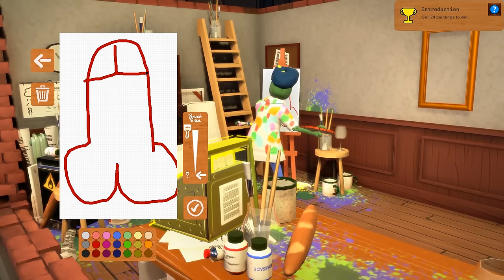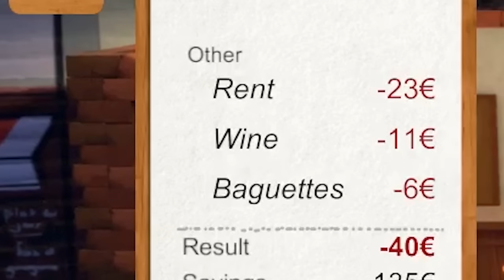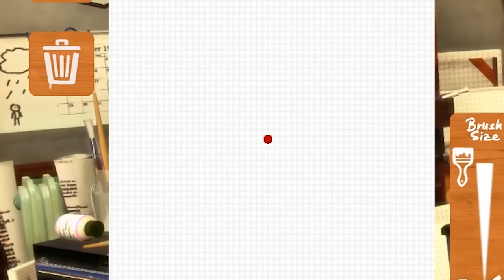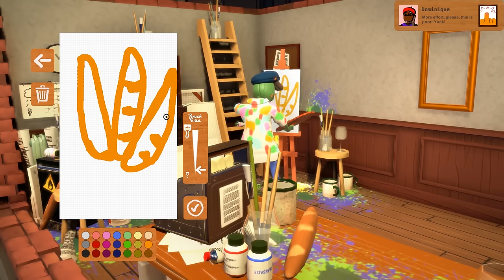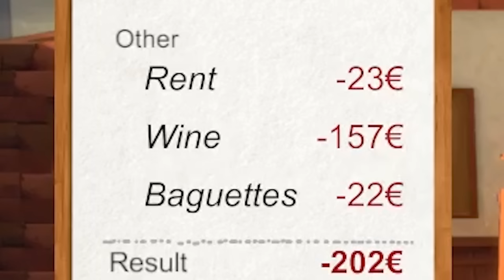ROCKET SHIPS | Passpartout Alpha Funny Moments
GOLD MEMBERS

Sir NipzAlot

David B.

PHRUITY_MANGOS

Sebastian E.

TheLevPoke

Dusty Ol' Crow

SILVER MEMBERS

TheCharCarl

Snowbound Whale

BRONZE MEMBERS

Sebastian B.

Jessie R.

Tom C.

MegaChewbacca